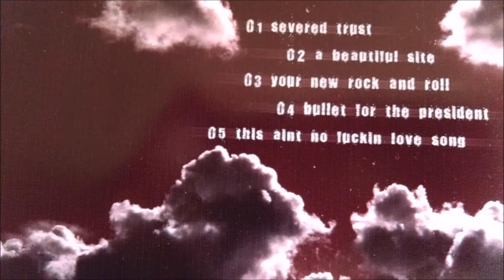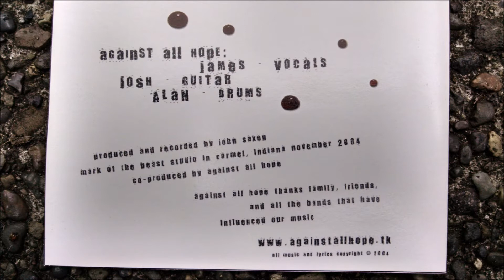against all hope - the revenge of me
2004 Lafayette, Indiana